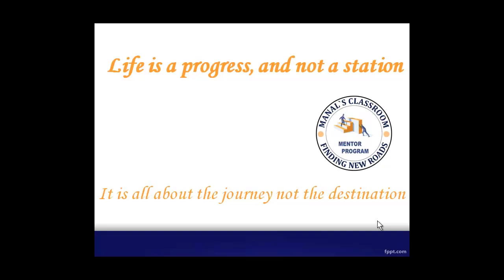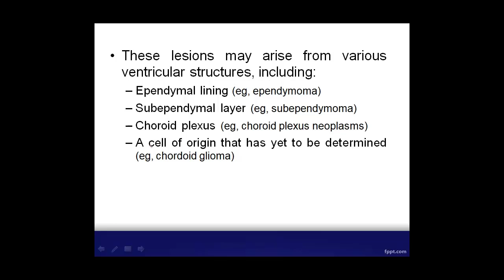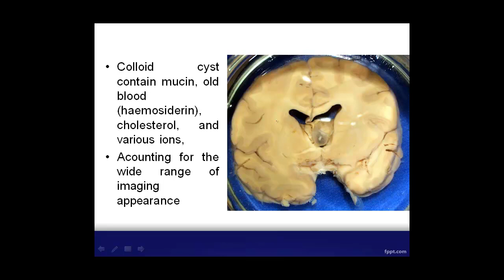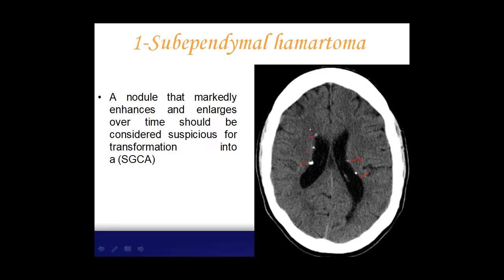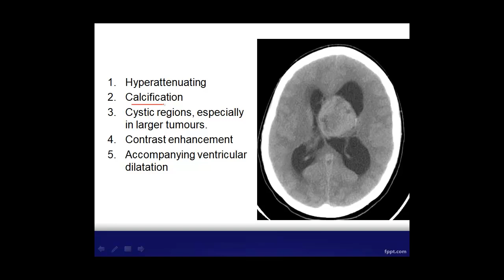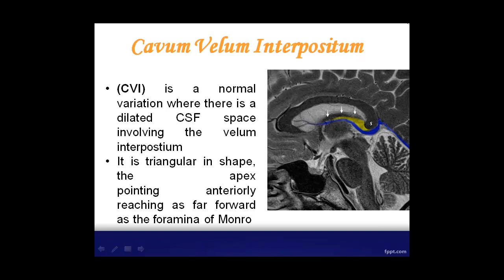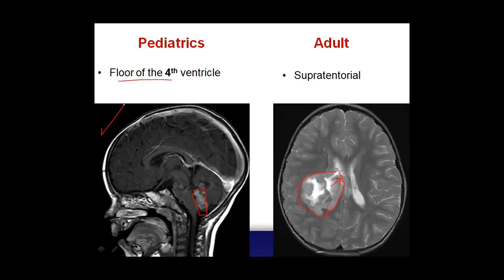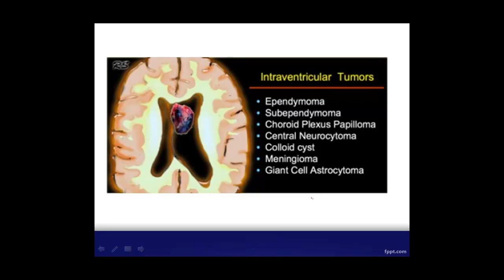12 IBIC Intraventricular Lesions